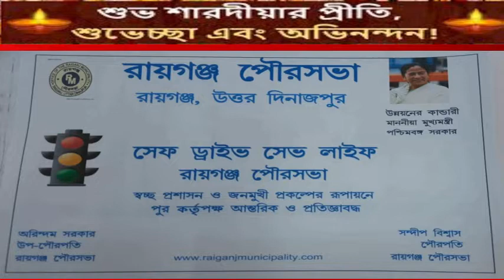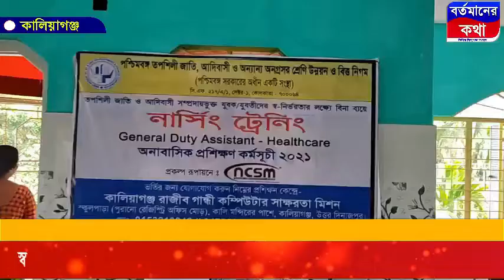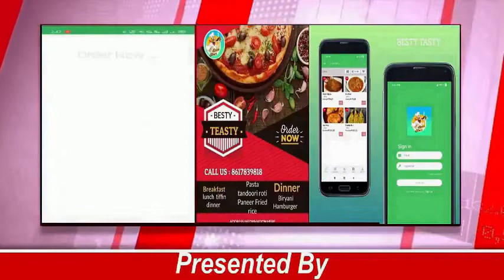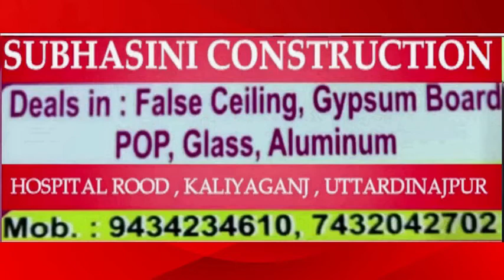স্বপ্ন দেখাচ্ছে কালিয়াগঞ্জ এর রাজীব গান্ধী কম্পিউটার সাক্ষরতা মিশন শুরু হলো নার্সিং ট্রেনিং